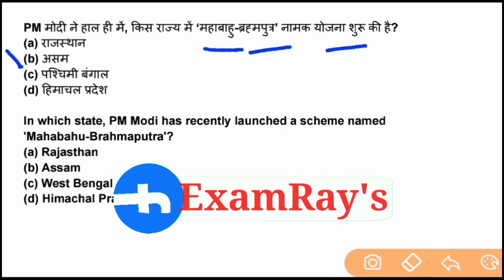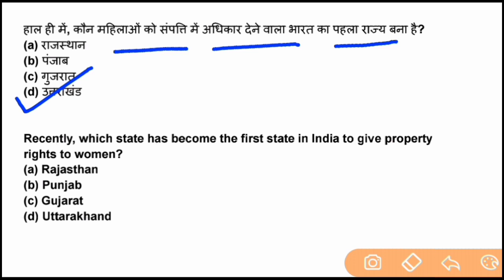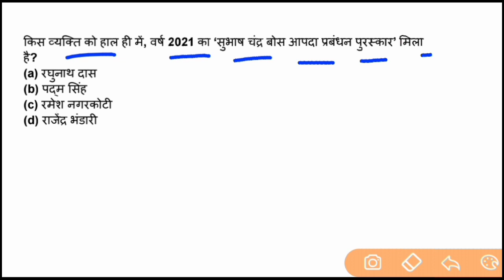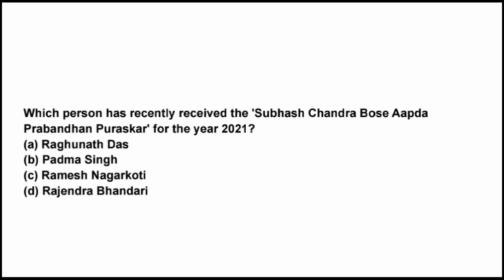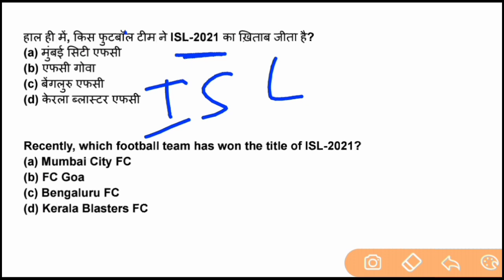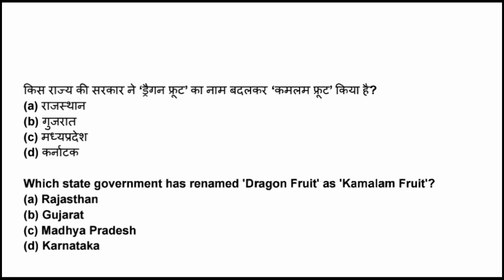HWB Exam 2021 | HWB GK / GS Questions plant operator paper/Stipendiary Traniee GK/GS questions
Hello friends
 This video's was discuss for HWB Plant Operator exam Gk / GS Question 2021 .

HWB (Heavy Water Board) exam 2020
HWB Modal Paper 2020
HWB Chemical Plant Operator exam 2020
HWB Chemical Plant Operator exam pattern 2020
HWB Chemical Plant Operator Modal Paper  2020
HWB exam Date 2020
HWB syllabus in Hindi
HWB all details in Hindi
hwb exam date
Heavy Water Board exam date
hwb previous year question paper
hwb stipendiary trainee syllabus
hwb syllabus
hwb plant operator question paper
hwb admit card 2020
heavy water board
hwb chemical plant operator
heavy water board syllabus
heavy water board
hwb exam
hwb syllabus 2021
hwb work assistant previous year
question paper
plant operator exam question papers
how to download hwb admit card
Heavy Water Board  Recruitment 2021 Apply Online
HWB EXAM DATE (Latest Official Update 2020)
Hwb recruitment 2020 exam date
advanced test paper
HWB Modal paper
HWB advance test paper 2020
HWB hospital work assistant Exam
date 2020
HWB admit card 2021
HWB Heavy Water Board stipendiary trainee cat-1 exam pattern syllabus selection process
HWB stipendiary trainee recruitment
NFC site stipendiary trainee admit card 2021
HWB exam 2021
HWB stipendiary traniee cat -ll previous year question papers
HWB stipendiary previous year paper
 HWB previous year paper plant operator
 HWB previous year paper
 HWB  Exam date
 HWB Hyderabad stipendiary
 HWB stipendiary trainee Question paper
  HWB previous year paper fitter
  HWB EXAM
  HWB EXAM DATE
 HWB maths question
  HWB science Question
  HWB skill test
  HWB current affairs Question
  HWB maths question in hindi
  HWB Ka exam kab hoga
  HWB science Question 2021
  HWB preliminary test sample Paper
  HWB  preliminary test syllabus 2021
  HWB advanced Test syllabus
  HWB preliminary Modal paper 2021
  HWB exam date 2021
  HEAVY WATER BOARD
  HWB
  HWB stipendiary trainee exam paper
  HWB plant operator exam paper
  question paper
 HWB  plant operator exam question papers
HWB (Heavy Water Board) exam 2021
HWB Modal Paper 2021
HWB  Plant Operator exam 2021
HWB  Plant Operator exam pattern 2021
HWB Plant Operator Modal Paper  2021
HWB exam date
HEAVY WATER BOARD previous year
question paper
barc plant operator question paper
HWB EXAM DATE (Latest Official Update 2021)
HWB  stipendiary trainee cat-1 exam pattern syllabus selection process
HWB Exam Date Declared
Heavy Water Board Exam Date Declared